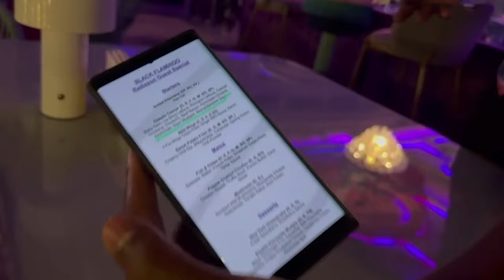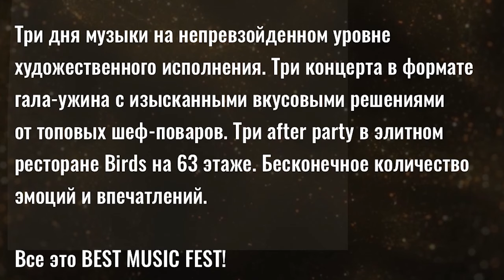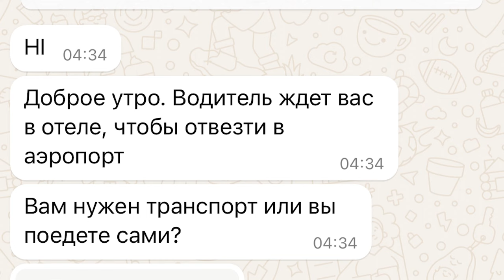Невероятные приключения Еврея в Дубае-II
Наш коллега, внештатный корреспондент ТАУ Евгений Воробьев (блогер "Еврей") едва не расстроил свою, только начавшуюся семейную жизнь, поехав со своей женой Анной в свадебное путешествие в ОАЭ. Выбранный ими для семейного отдыха отель, похоже оказался законспирированным публичным домом. А в ответ на претензии туристов о низком качестве сервиса, руководство отеля им предложило: "Вы же русские? Выпейте водки и расслабьтесь"